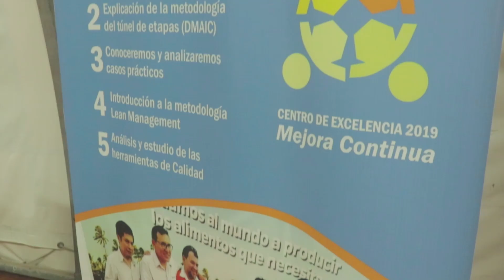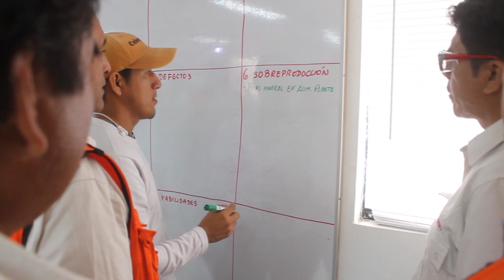Inauguración del centro de excelencia 2019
La gerencia de Mejora Continua inauguró el Centro de Excelencia el jueves 28 de marzo con la guardia número uno de Descarga, Secado y Puerto. Estas capacitaciones, dirigidas inicialmente a nuestras guardias operativas, buscan dar a conocer la metodología de proyectos, las herramientas de calidad y los conceptos referentes a Lean Management.

Asimismo, se desarrollan los talleres de generación de ideas a fin de que nuestros colaboradores propongan directamente sus iniciativas.